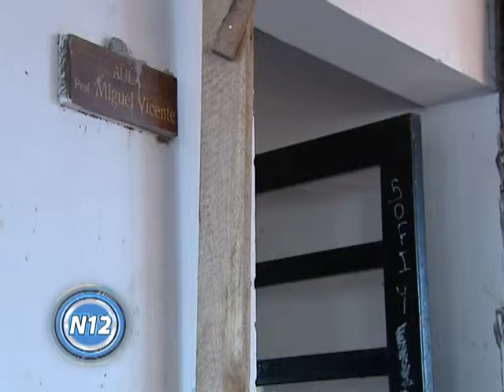CANAL 12 T.Lauquen - CEPT 11 Martin Fierro OBRA